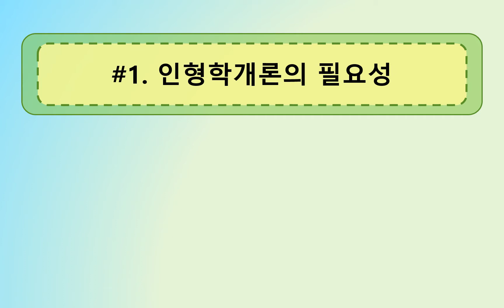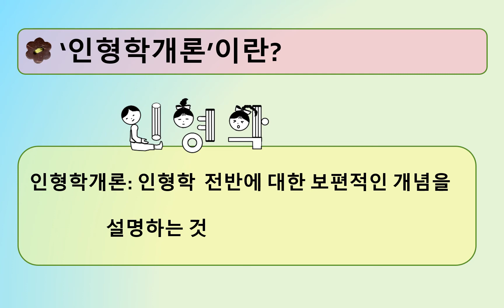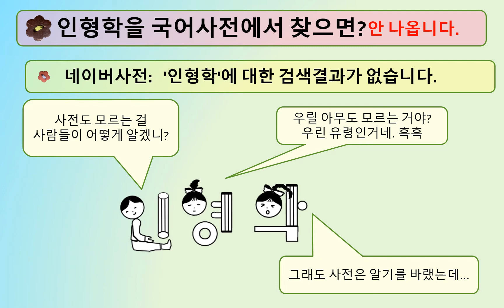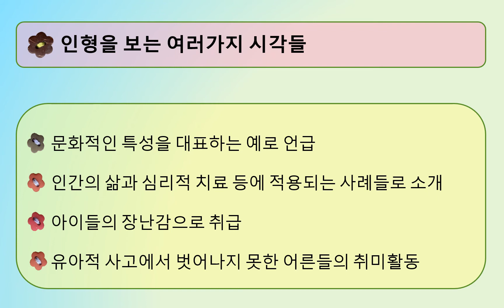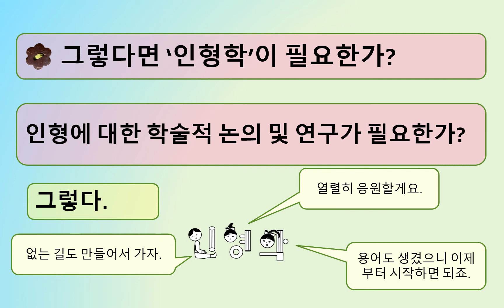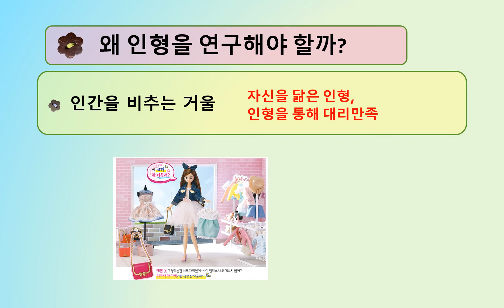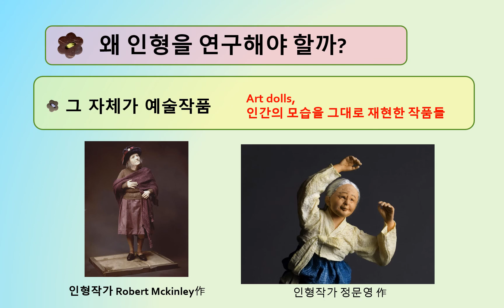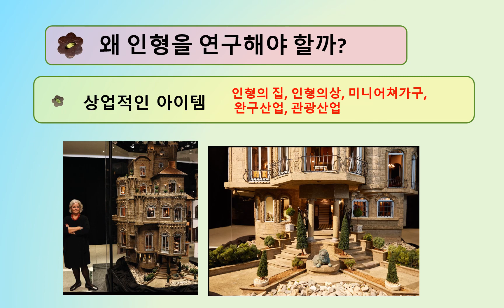인형학개론#1.인형학개론의 필요성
인형인문학
인형에 대한 학문적 접근

인형을 만나는 시간, 인형을 공부하는 시간,
류오동의 인형학개론(Durubiology)

오랜 세월부터 인간과 함께 공존해 온 인형에 대해 이야기하는 동영상입니다.